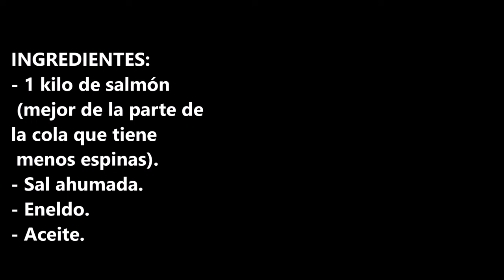SALMON AHUMADO CASERO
Salmon ahumado casero si lo hacéis os vais ahorrar mucho dinero y además tendréis la satisfacción de lo que lo has hecho tu.

INGREDIENTES:
- 1 kilo de salmón (mejor de la parte de la cola que tiene menos espinas).
- Sal ahumada (Mercadona).
- Eneldo.
- Aceite.